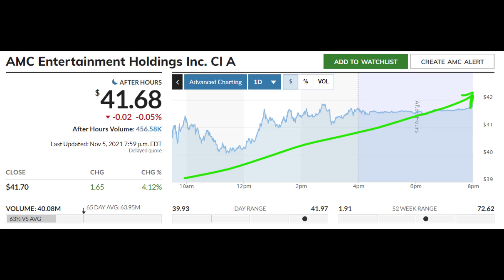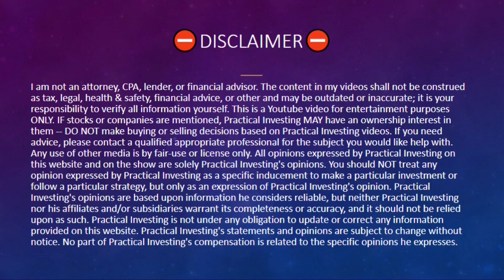AMC STOCK | $300 PER SHARE? (My Prediction)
In this video I am going over a major update for AMC that could send AMC Stock flying. Marc Cohodes has possibly become an ape and has gone long with 50,000 shares of AMC Stock according to recent news online. I will also provide price prediction for AMC stock this week & a short squeeze update for AMC.

Sincerely,
PracticalInvesting